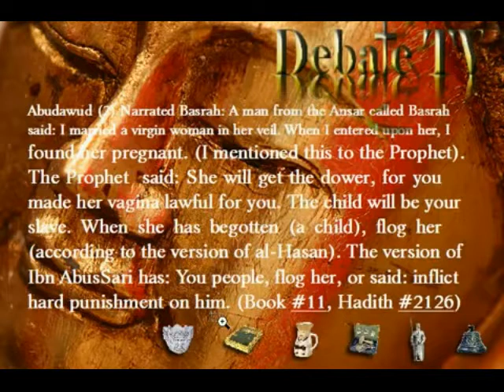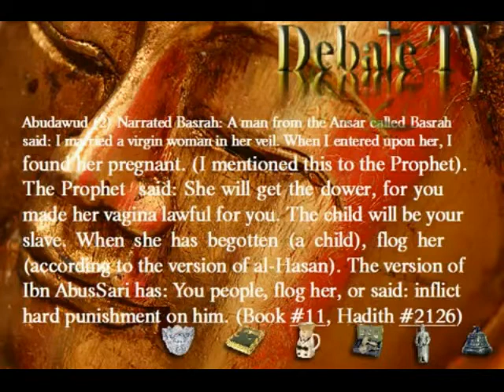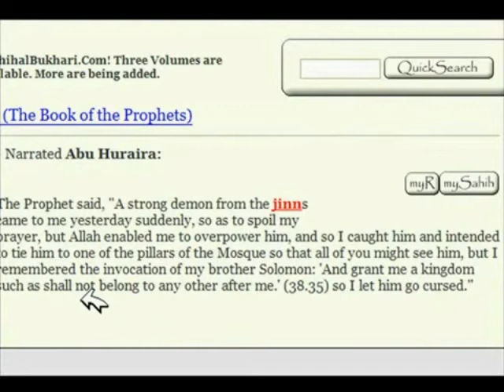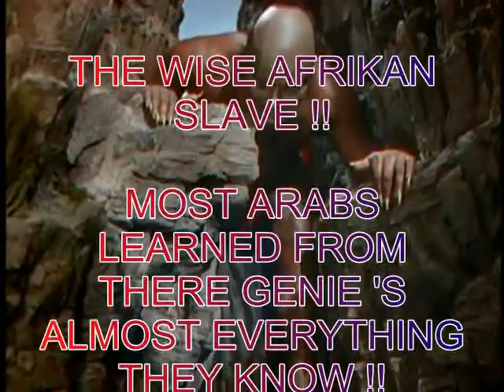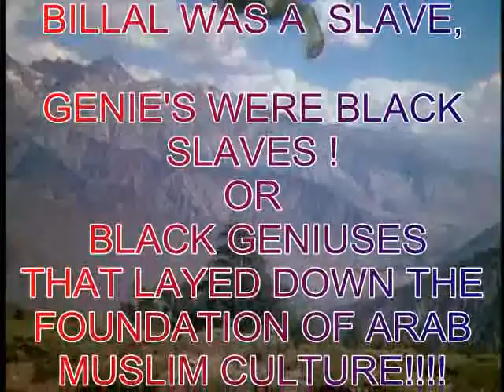MUSLIM SLAVER STILL AGWAN !! PT 3 OF 3